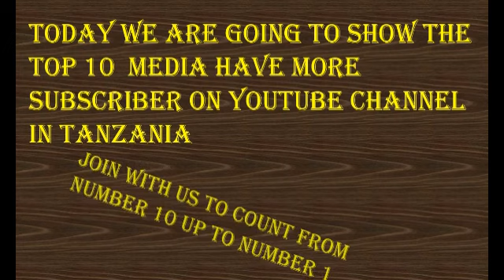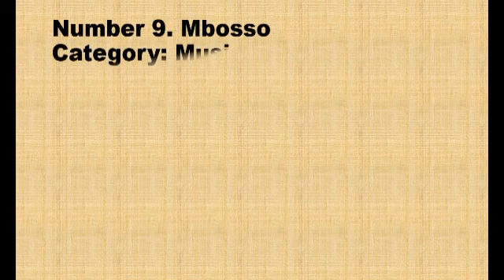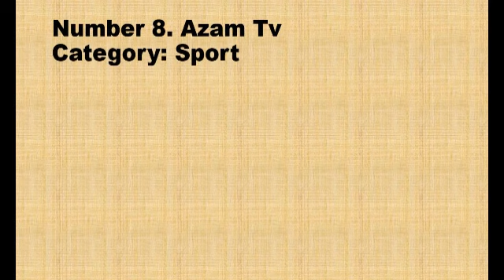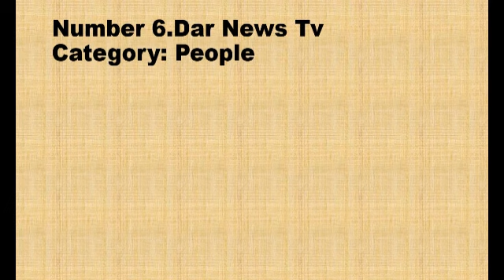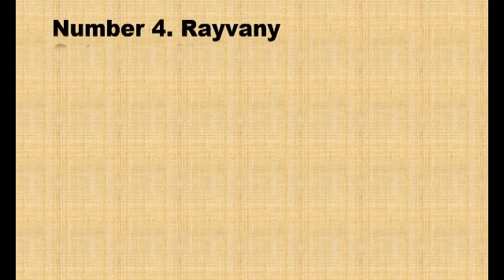Top 10 Media have More Subscriber on Youtube Channel In Tanzania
For more update and currrent issue about intertaiment Statistic Join with us.